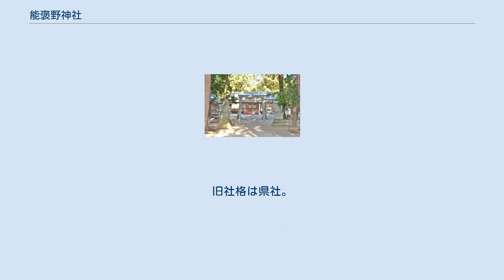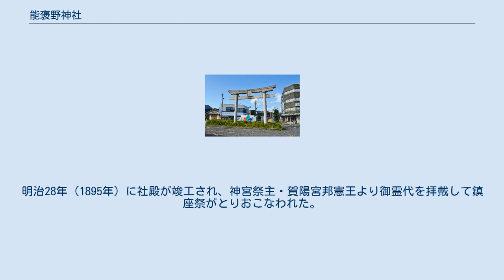能褒野神社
一の鳥居（亀山駅前） 能褒野神社（のぼのじんじゃ）は、三重県亀山市田村町にある神社。
 『古事記』や『日本書紀』によると、日本武尊は能褒野（能煩野）で死去したという。
墓は『延喜式』諸陵寮にも「能襃野墓」と見えるが、後世に所在不明となった。
一帯には日本武尊の陵墓と伝えられる古墳がいくつかあったが、明治12年（1879年）に「王塚」あるいは「丁字塚」と呼ばれていた前方後円墳（現在の能褒野王塚古墳）が、内務省によって「能褒野墓」に治定された。
 その後、地元の有志により日本武尊の遺徳をしのぶため能褒野陵周辺での神社の創建が企画されたのが、当社の淵源になる。
明治16年（1883年）に神宮祭主・久邇宮朝彦親王より「能褒野神社」と社号が選定され、明治17年（1884年）3月に能褒野陵の側に神社創建の許可を得、有栖川宮その他の宮家から幣帛料をたまわった。
明治28年（1895年）に社殿が竣工され、神宮祭主・賀陽宮邦憲王より御霊代を拝戴して鎮座祭がとりおこなわれた。
 明治42年（1909年）には元小天宮祭神の弟橘姫と県主神社祭神の建貝児王が配祀され、さらに近隣の約40社（式内・那久志里神社、式内・志婆加支神社を含む）が合祀されたうえで、近代社格制度において村社に列した。
その後、大正14年（1925年）6月に県社に昇格した。